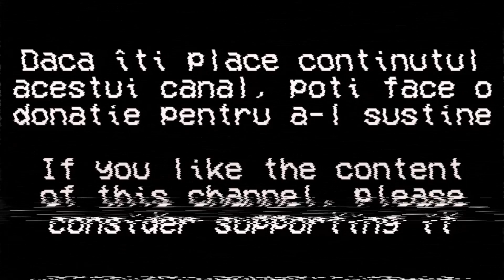Jurnal de călătorie: Oravița, Județul Caraș-Severin, România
English: Travel Journal - Oravița, Caraș-Severin County, Romania (2024)